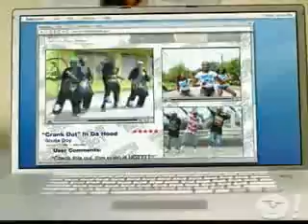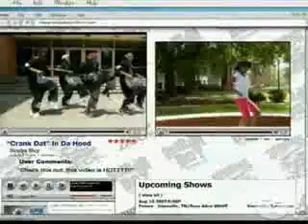Soulja Boy - Tell Em - Crank That Official Music Video